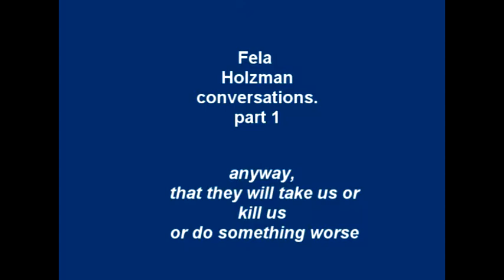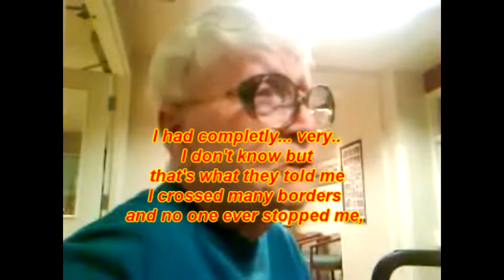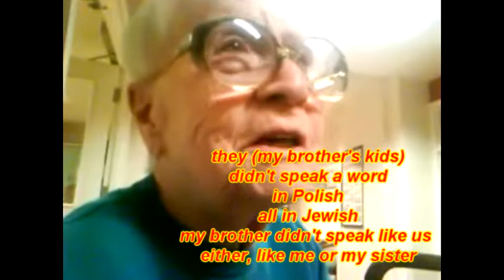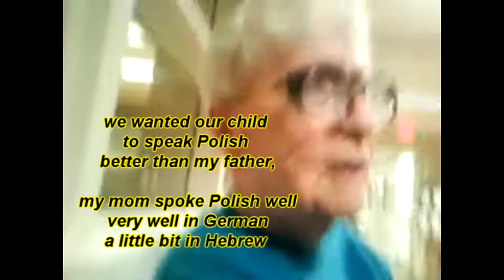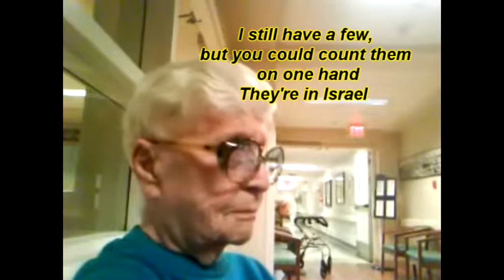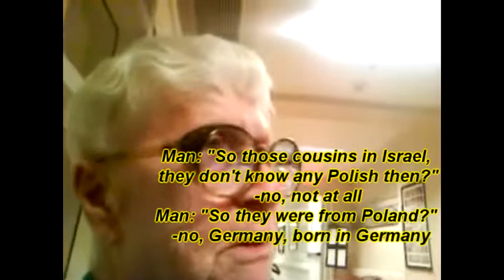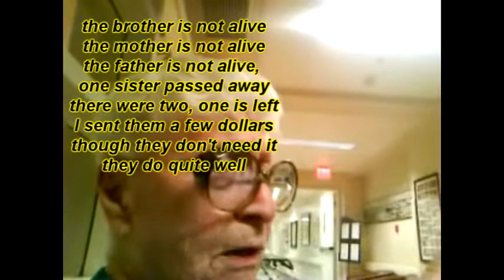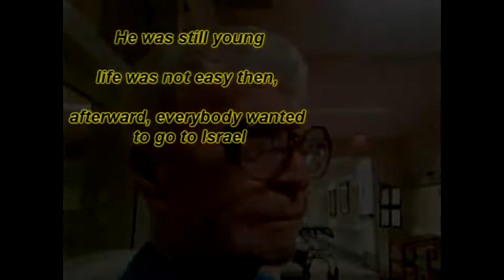Jewish woman talks about life in Poland before WWII Part 1 MOV00674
Story of a Holocaust survivor, a Polish Jewish woman, born in Poland.
History alive. Polish Jewish relations, around German invasion, WWII.